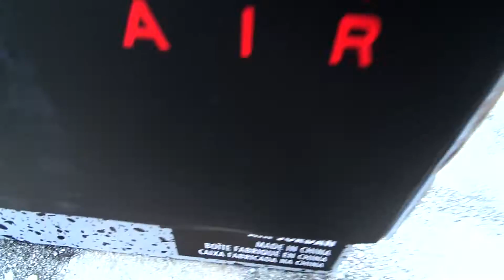Air Jordan 6 "Infrared 23″ /on Feet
champs sports online: Air Jordan 6 "Infrared 23″ + on feet